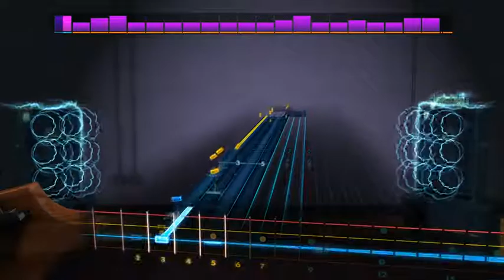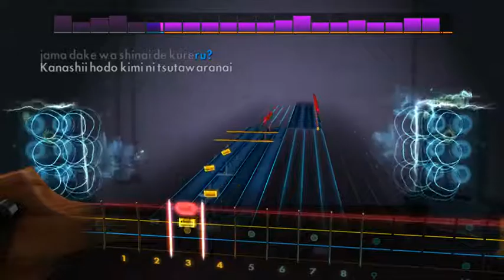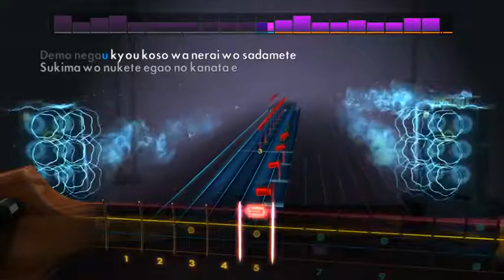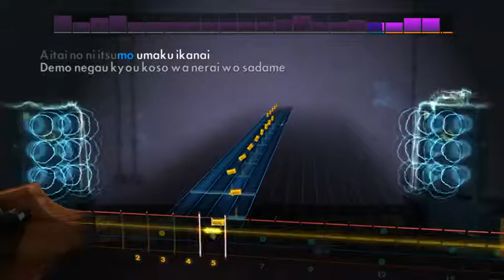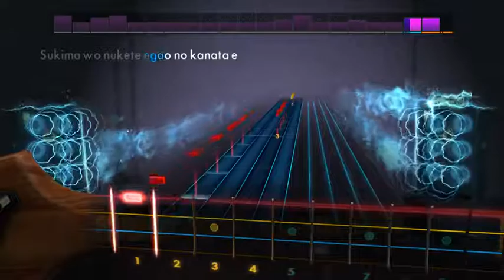rocksmith l arc en ciel - jiyuu e no shoutai(bass)